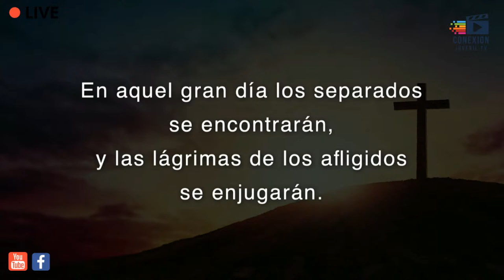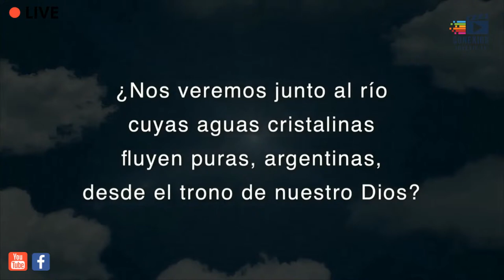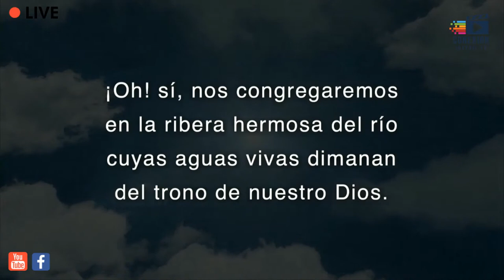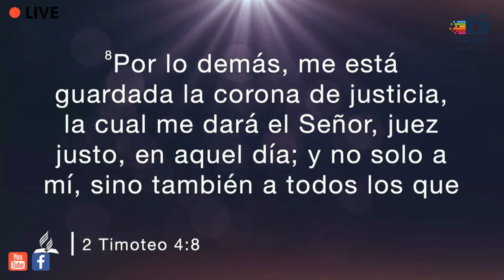Servicio funeral del hermano Juan Saravia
Servicio funeral del hermano Juan Francisco Saravia Osorto. Que en paz descanse.